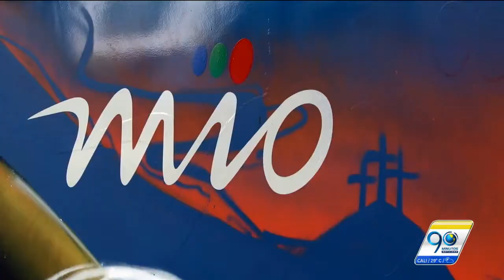Buses del Mío se llenan de historia, alegría y color para recibir la navidad